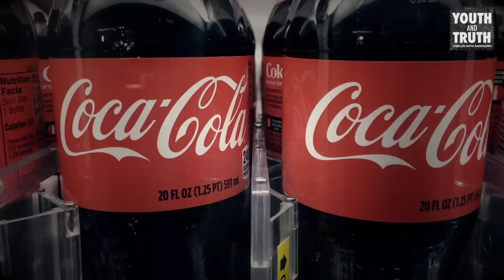Sadhguru on Steve Job's Management Style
A student asks Sadhguru: “Steve Jobs was said to have a bad temperament, often subjecting his employees to profanity, even fired them in public. He's also considered one of the greatest innovators of our time. Is such behavior justified as long as one delivers results?” Watch the video to find out Sadhguru’s perspective on bad temper, management style and Steve Jobs’ leadership.